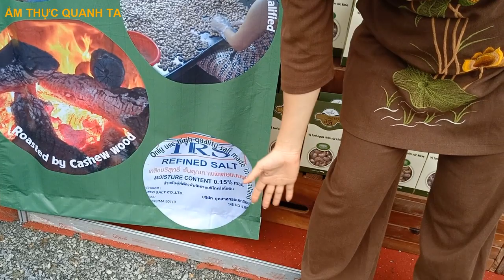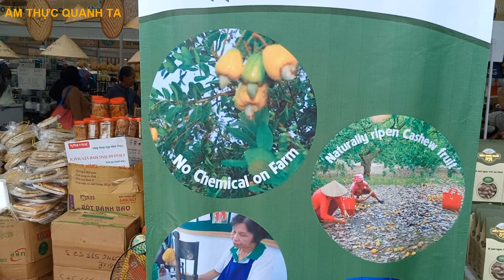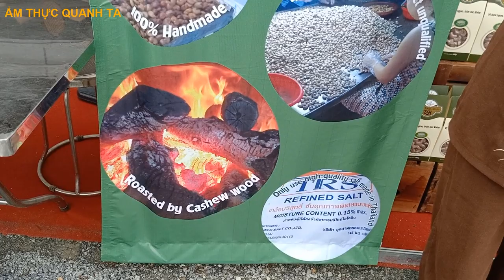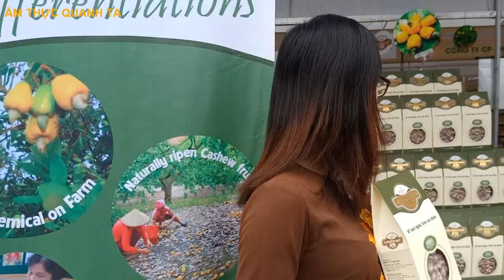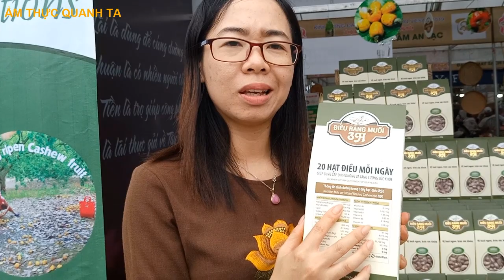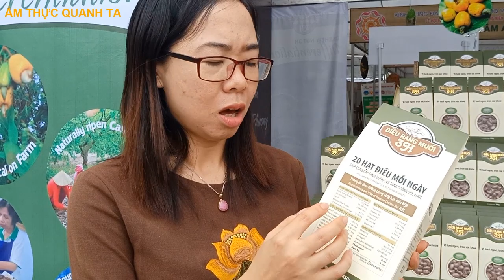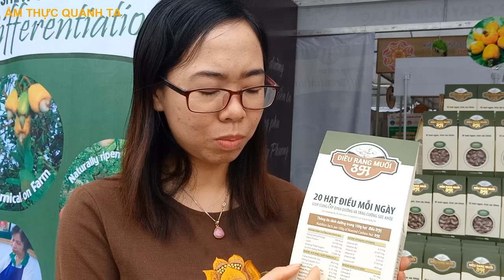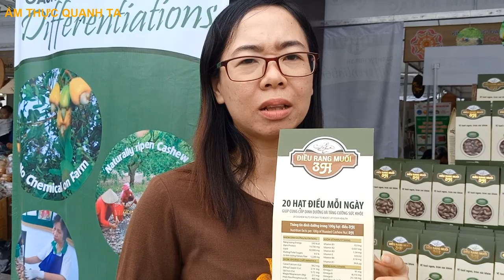NHỮNG SẢN PHẨM TỐT CHO SỨC KHỎE TẠI LỄ HỘI ẨM THỰC CHAY 2019 CHÙA TAM CHÚC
Không những là một món ăn vặt siêu hấp dẫn mà hạt điều rang muối còn là một thực phẩm dinh dưỡng mang lại rất nhiều lợi ích cho sức khỏe. Loại hạt này rất tốt cho những người bị tim mạch hay các bệnh về xương khớp hoặc có vấn đề về cân nặng.

Dưới đây là những lợi ích chung của hạt điều, tuy nhiên đối với hạt điều rang muối nó sẽ làm tăng hương vị hơn, dễ ăn hơn và còn bổ sung chất I ốt rất tốt cho cơ thể. Những công dụng của hạt điều rang muối mang lại sẽ vượt xa tầm tưởng tượng của bạn. Nhưng nó là những lợi ích về lâu dài chứ không phải nhất thời đâu nhé.
hạt điều rang muối.